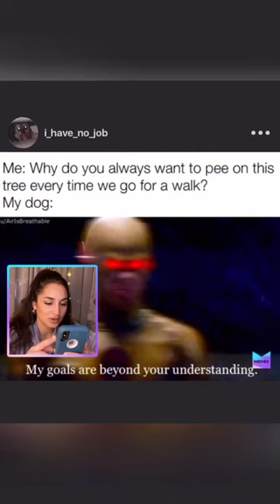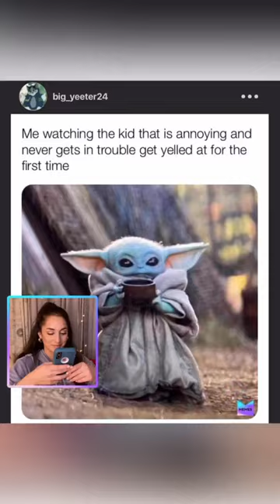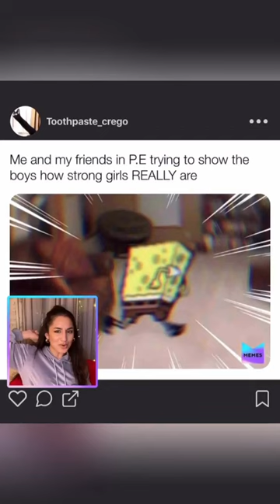When a female says she's funny 😂